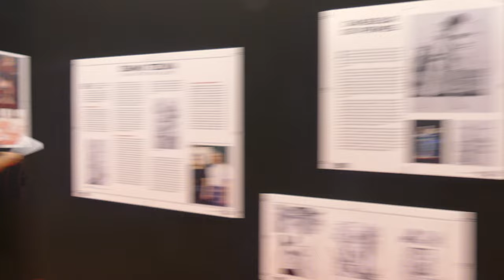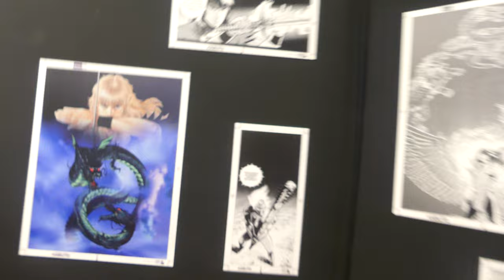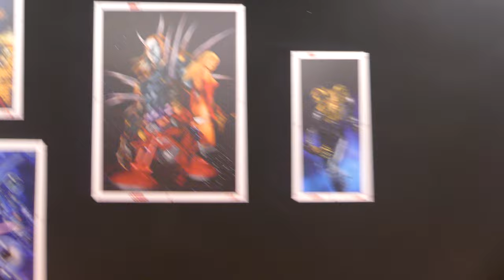Japan Expo 2024 - The Cobra Exhibition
Villepinte, Exhibition Center, July 13 2024

Japan Expo 2024, which runs from July 11 to 14 at the Paris Nord Villepinte Exhibition Center, is a true celebration of Japanese culture in all its forms. Attracting a diverse and passionate crowd, the event brilliantly fused pop culture and traditional elements, offering a rich palette of experiences for visitors.

One of the highlights of this year's event was the Nintendo stand, with its pop-up store and arcade terminals. Visitors had the opportunity to discover popular games and take part in interactive competitions. A special Pikmin Bloom challenge, where participants had to walk 1000 steps to receive exclusive rewards, added a fun and engaging dimension to the experience.

The Funko Fnac stand was also a must-see, attracting many fans with its exclusive Pop! figurines. The diversity of products available, from figurines to collectible accessories, delighted pop culture fans and collectors alike.

Bandai's stand left a lasting impression, with several areas dedicated to the latest figurines and merchandising. Fans of iconic series such as Dragon Ball and Gundam were able to admire and purchase exclusive collectibles, reinforcing the appeal of this must-visit stand for otaku culture.

Another highlight of Japan Expo was the booth dedicated to the Cobra universe, paying tribute to the talented Buichi Terasawa. This booth captivated visitors with an exhibition of many magnificent drawings, perfectly illustrating Terasawa's iconic work. Visitors were able to admire an impressive collection of original illustrations, highlighting Buichi Terasawa's distinctive style and teeming imagination. Each drawing on display revealed the richness and complexity of the Cobra universe, transporting visitors into fascinating interstellar adventures. In addition to the drawings, the stand also offered an exclusive preview of various merchandise related to Terasawa's work.

The Emi Sphere stand was also a highlight of the event. Specializing in glass engraving and stained glass, the artist duo has succeeded in fusing traditional craftsmanship with high computer technology. Their customized creations combine high-tech parts with unique artistic elements, creating exceptional PCs for enthusiasts, professionals and video game publishers alike. The partnership with Cooler Master also enabled us to showcase a superb computer case, the HAF 700, attracting a multitude of visitors intrigued by this innovative encounter between the worlds of glass and computing.

The convention site at Paris Nord Villepinte was a bustling hub of activity, with thousands of attendees exploring the many offerings. The Artists' Alley was a highlight, showcasing a wide range of original works and fan creations. The diversity of products available, from books and figurines to accessories and cosplay items, was staggering, offering something for every taste.

The festival's varied programming included live shows and interactive workshops. Panels featuring industry professionals and cultural experts provided valuable insight into the latest trends and developments in Japanese pop culture. These discussions also addressed topics such as the impact of social media on tourism and the role of influencers in shaping travel experiences.

Japan Expo 2024 reaffirmed its status as a leading cultural event, attracting visitors from all over the world. Celebrating Japanese culture in all its forms, from manga and anime to traditional crafts and modern technology, the festival left a lasting impression on its attendees. Visitors left with a renewed appreciation of Japan's rich cultural heritage and a palpable excitement for future editions. The enduring appeal of Japanese culture, combined with the power of social media, ensures that Japan Expo will remain a highlight of the cultural calendar for years to come.